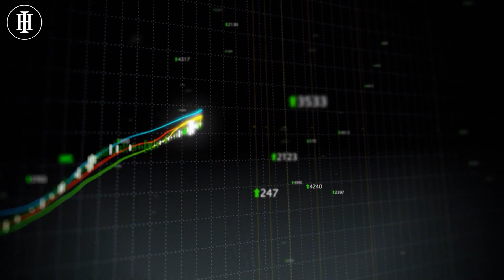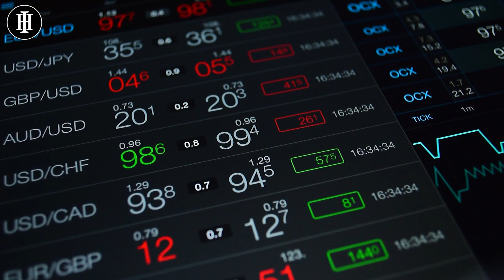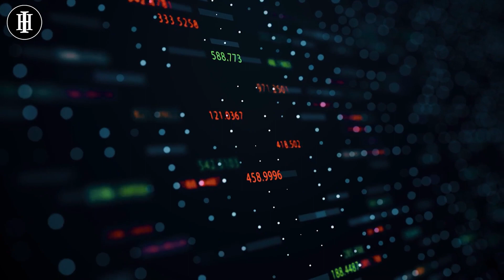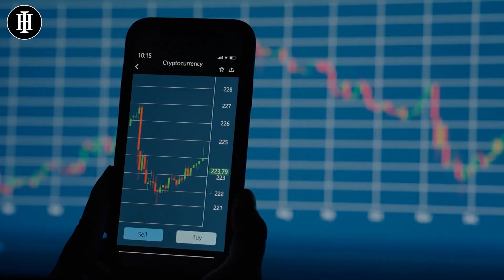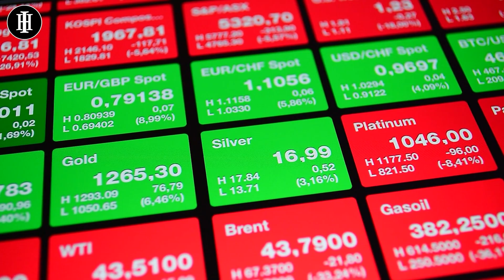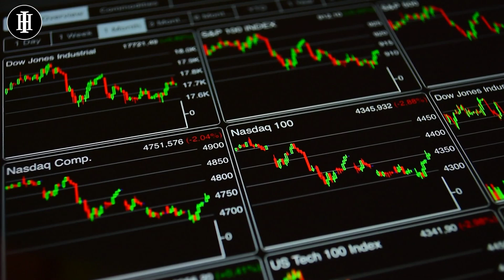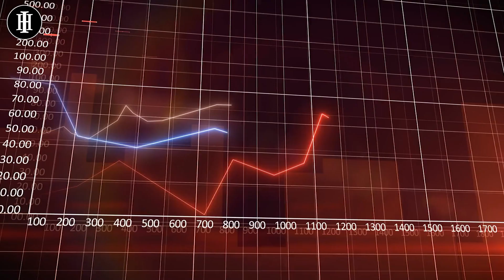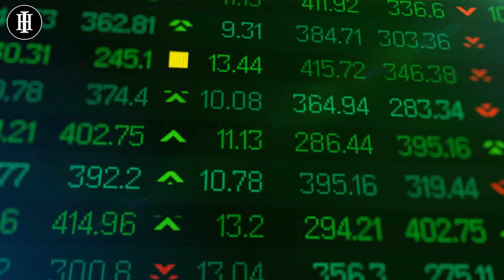This Is Happening With The GOLD & SILVER Market | Peter Schiff Gold & Silver Price Prediction